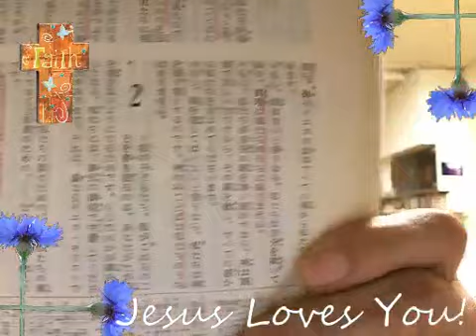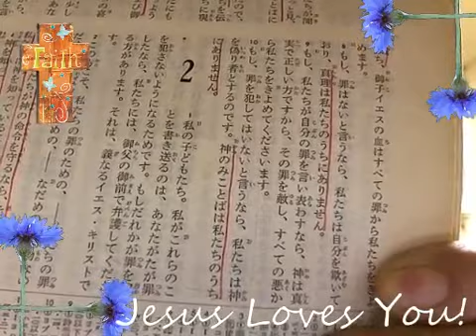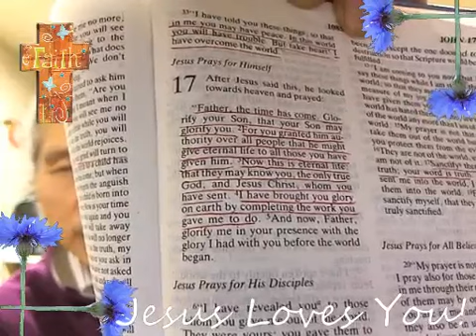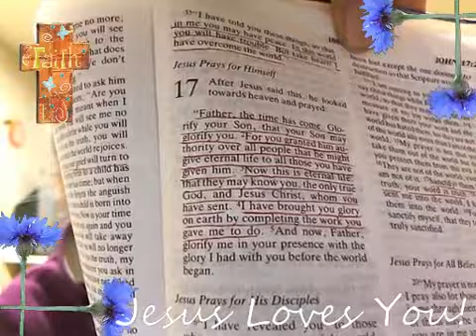鳩山さん！よく言ってくれました！ 2013 01 22 210029895 1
南京大虐殺記念館によく行ってくれました！